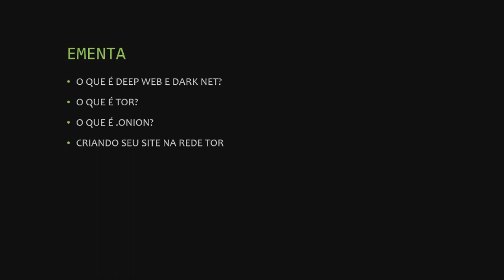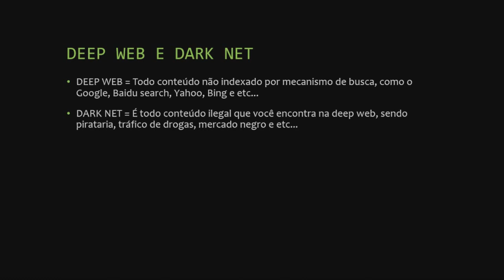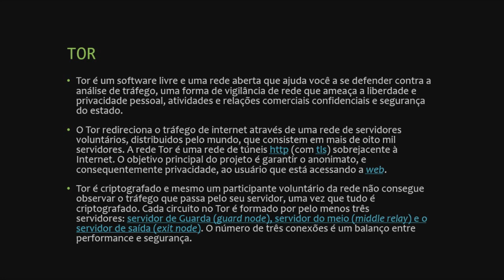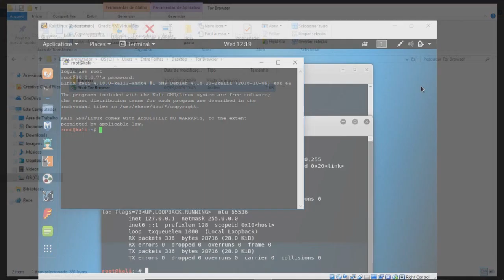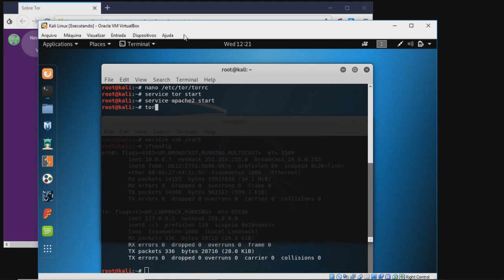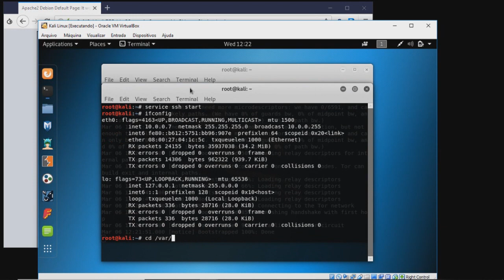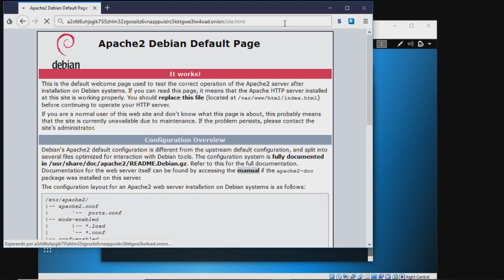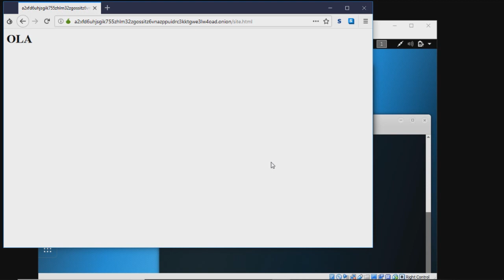O que é Deep Web e Dark Net? E como criar um site na Deep Web?